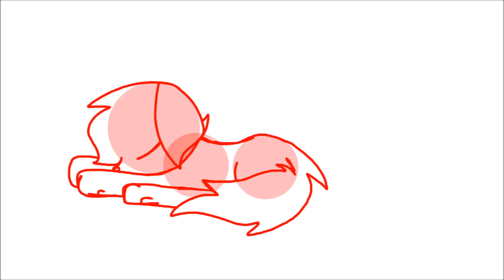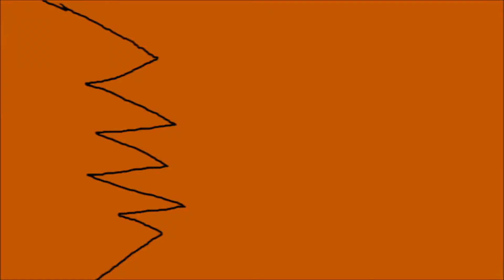Pictures of you: Sketch animation/thing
Song: Pictures of you by The Last Goodnight
As always hope you enjoyed this video and hope you have a nice day! :D